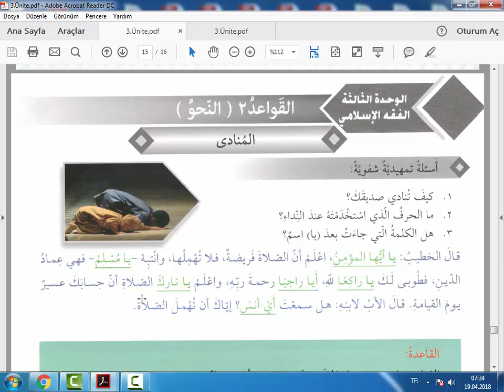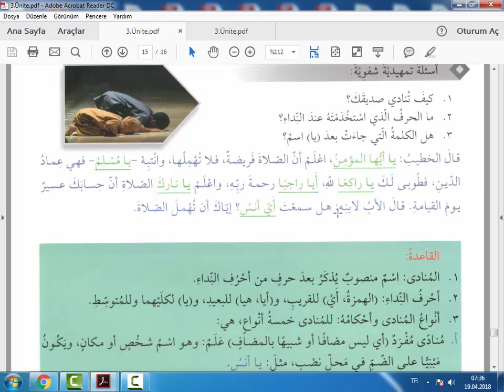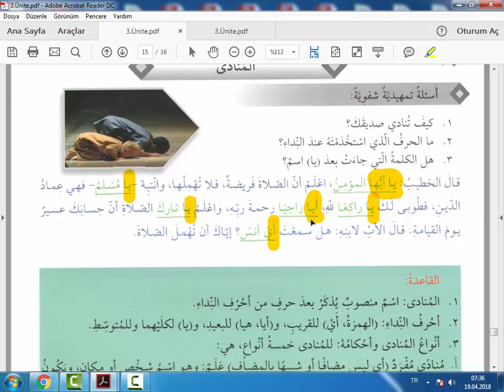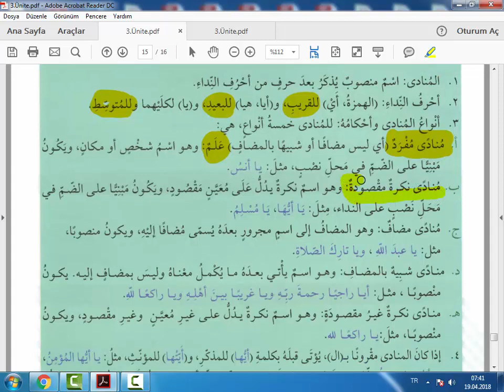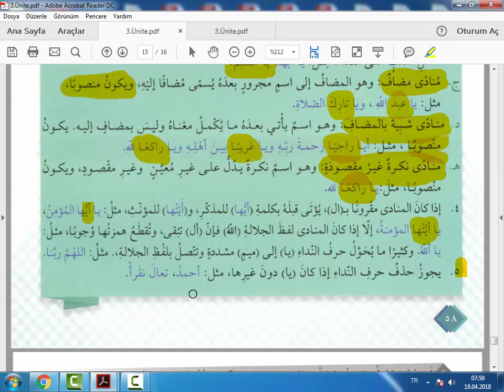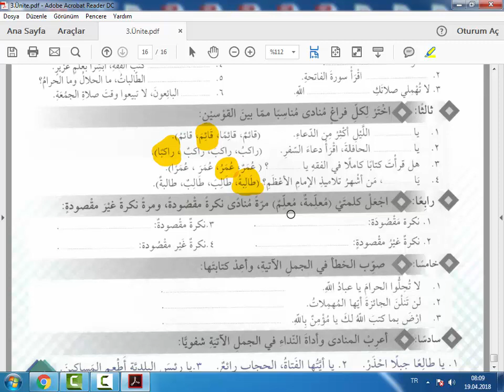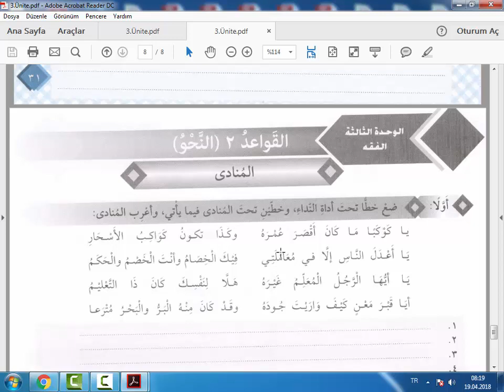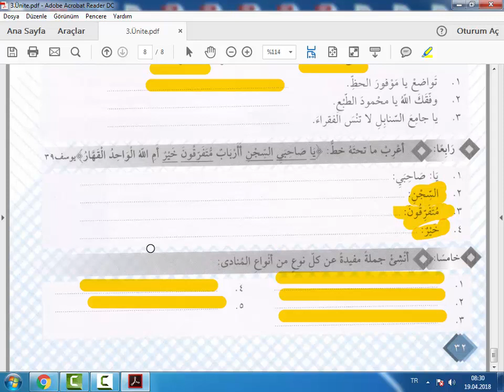Ebced 4.Cilt 3.Ünite Nahiv Bölümü Münada Konusu